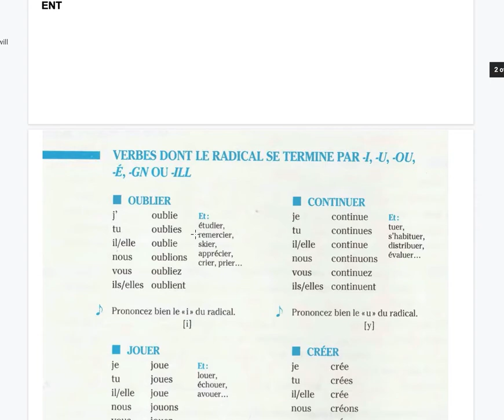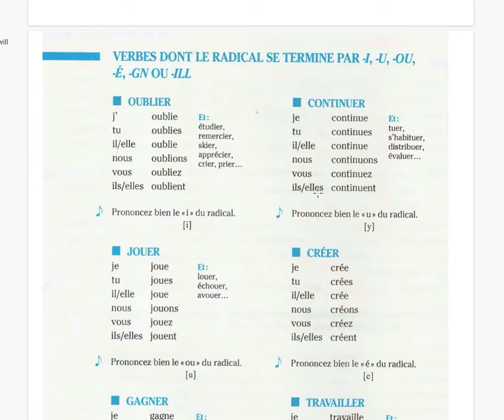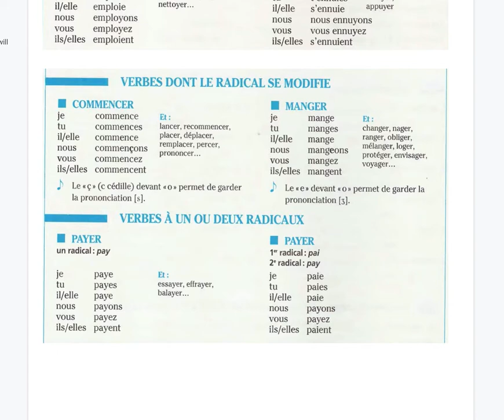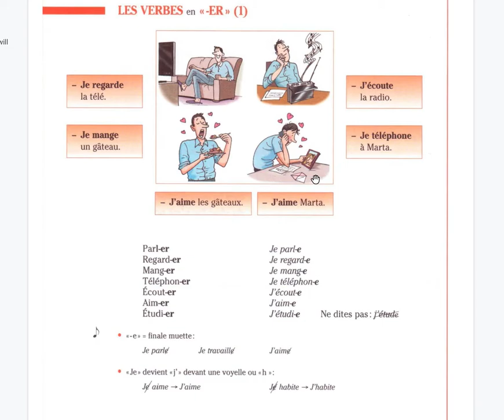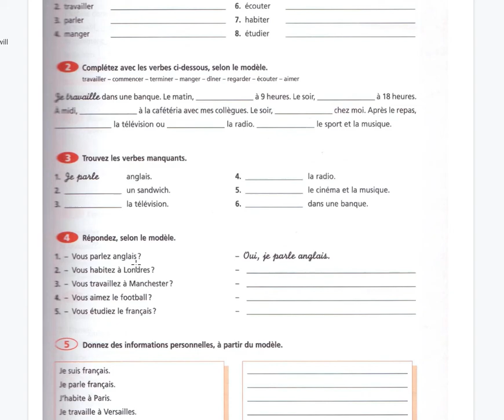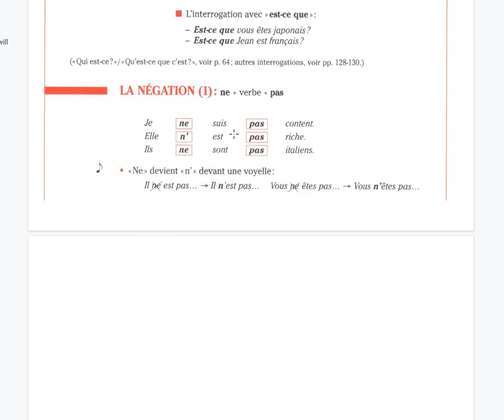S:J Mardi 15 septembre